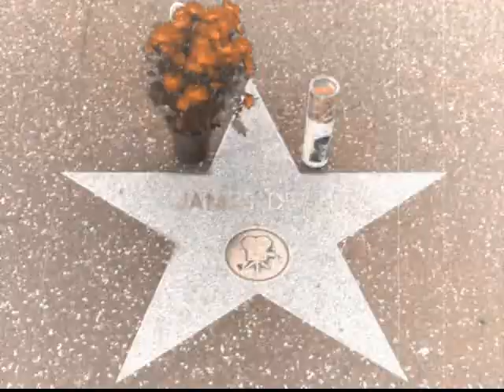James Dean ----------------------------------- ok good bay